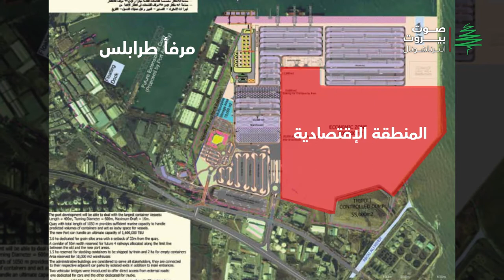مرفأ طرابلس في الواجهة.. فهل سيكون بديلاً عن مرفاً بيروت في هذه المرحلة؟